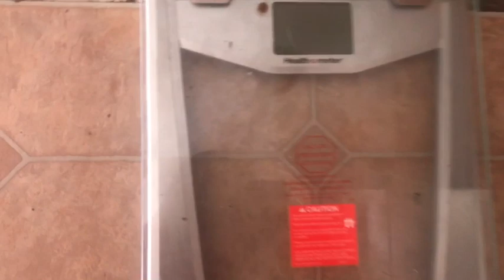How I Lost 12 Pounds in 7 Days. + Live Weigh In